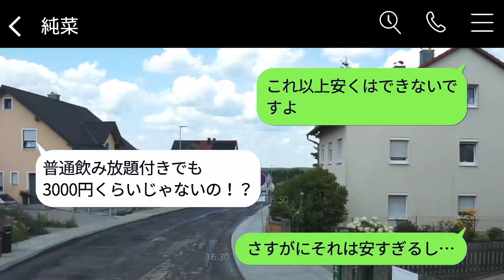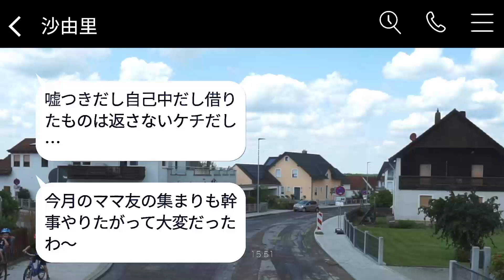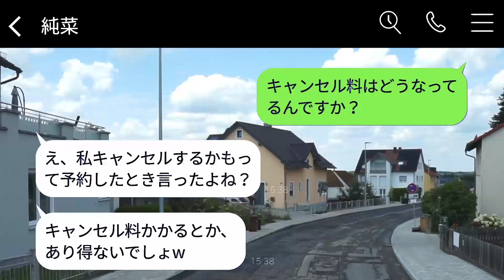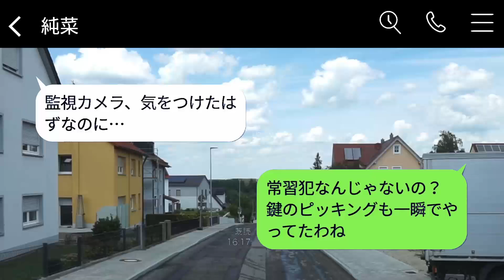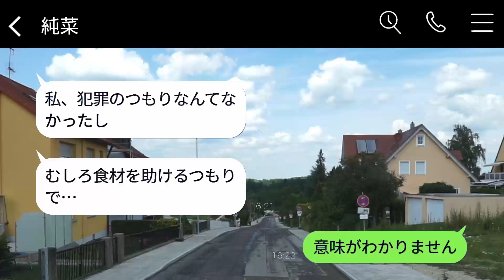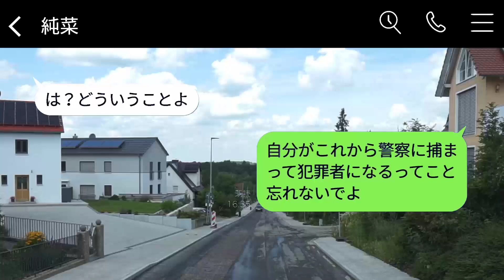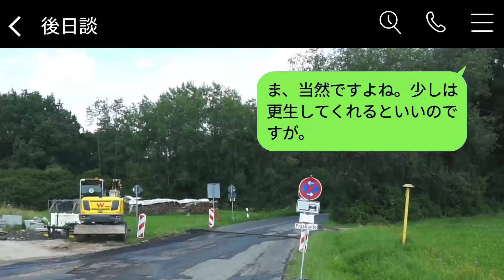私の高級居酒屋にて、30名の予約をキャンセルしたママ友が、食材まで持ち去り「どうせ余るからいいじゃんw」と言ったので、私は本気で彼女に対抗しました。